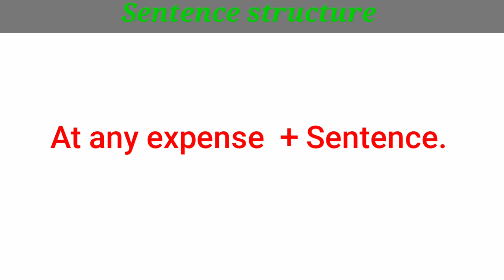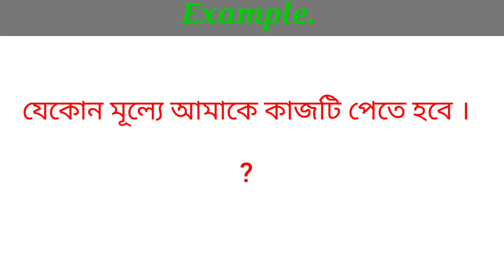যেভাবেই হোক/যেকোন মূল্যে/At any expense || Spoken English || Advanced English structure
Be advanced in English language learning English grammar and advanced structure of English from this channel.

english grammar in bengali language
spoken English through bengali language
advanced English structure
At any expense